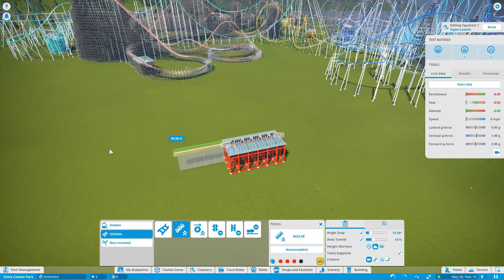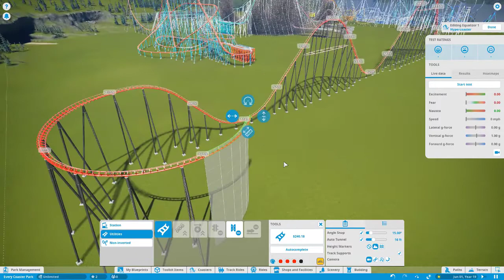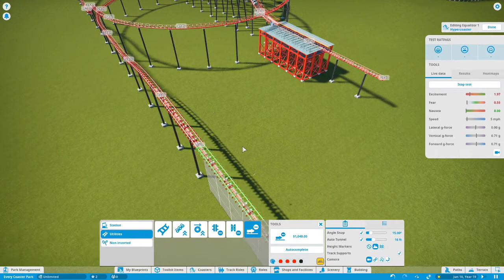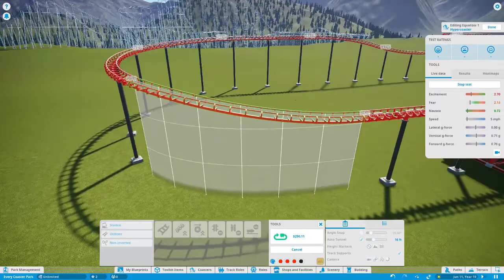Planet Coaster: Every Coaster Park - Arrow Hyper